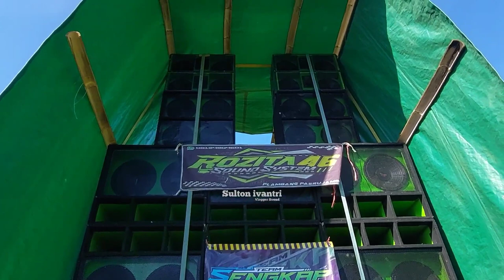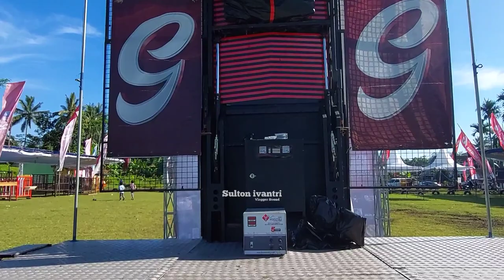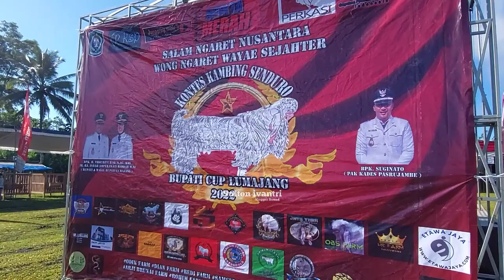Spek Se GEDE ini untuk acara Kontes Kambing, Otomatis kedengar Se Lapangan..!!!